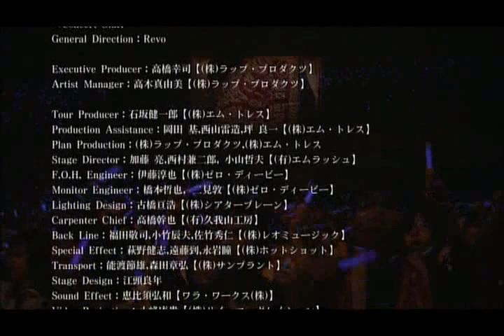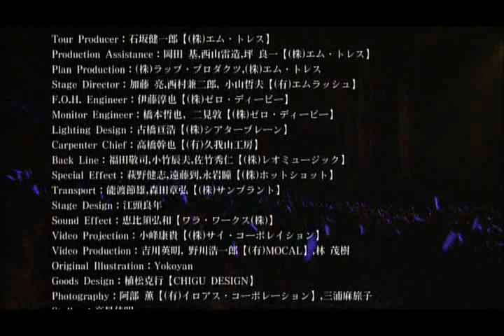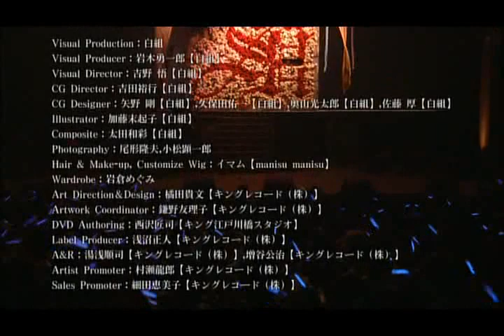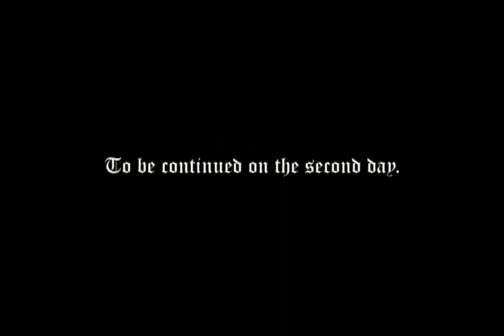21 Closure | Final | Sound Horizon | Live | English Sub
Part 21 of the Triumph of the Third Territorial Expansion Day 1 Concert (Final)
Sound Horizon - Closure
Subs by Ialdabaoth
(Activate CC for subs!)